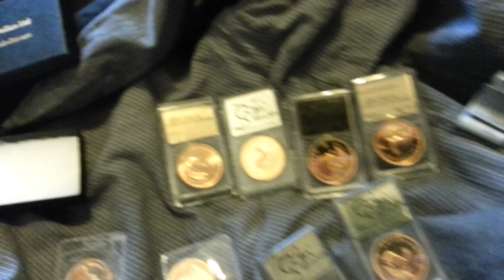Back From The Coin Shop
Just got back from the coin shop. I purchased 10 krugerrands.